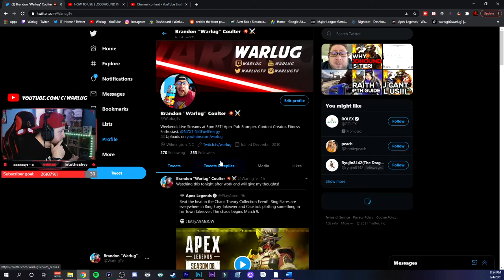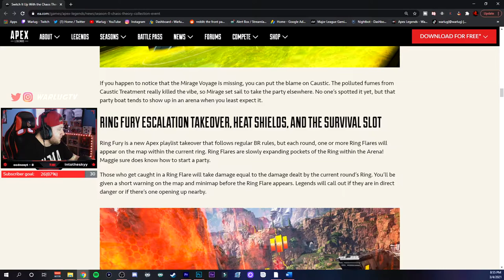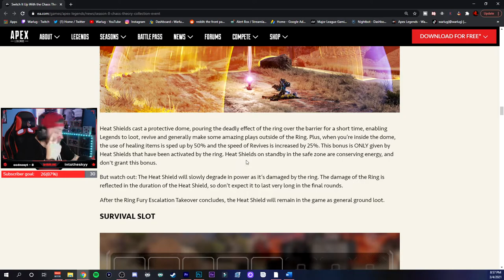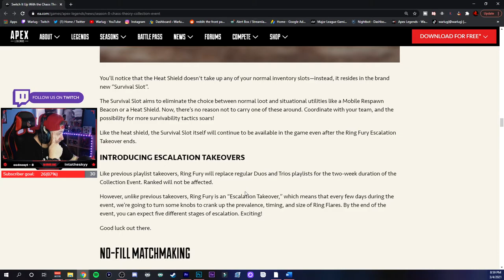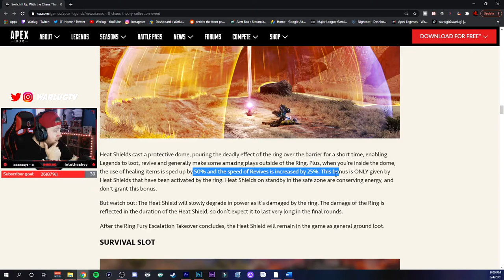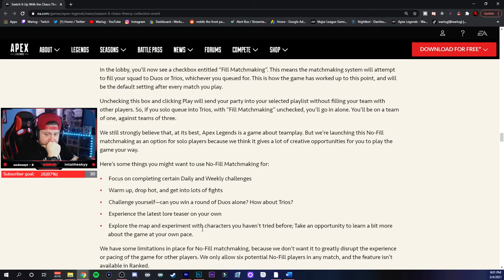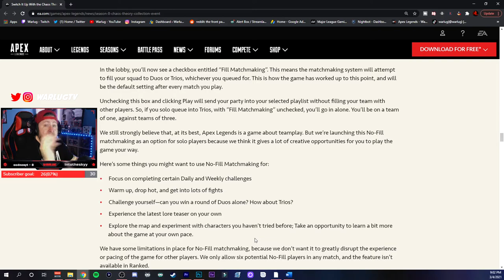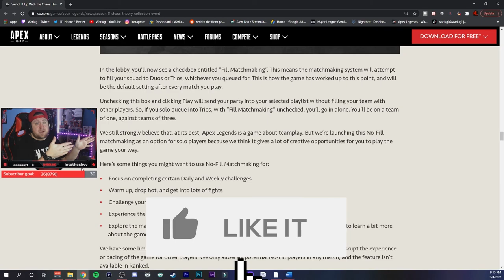*NEW* Chaos Theory Collection Event Breakdown! Apex Legends (Season8)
In this Video I want to breakdown the brand new chaos theory collection event breakdown in apex legends season 8! This chaos theory event is crazy and you see my live reaction and my thoughts on the brand new event! Hope you Enjoy the video👍